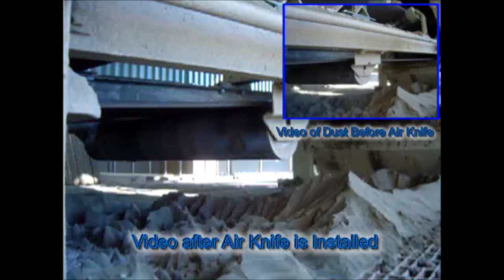outdoor finishing belt cleaning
outdoor clinker finishing belt cleaning